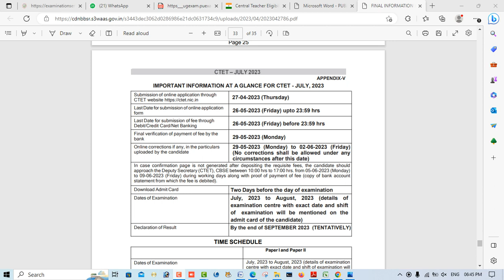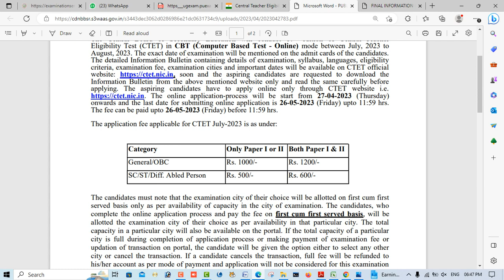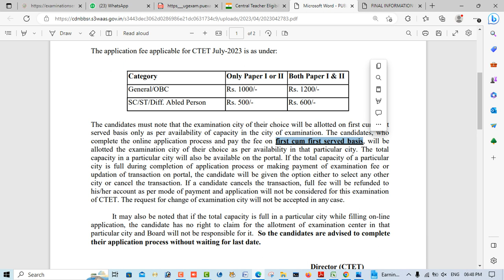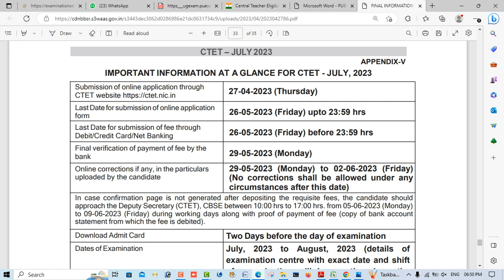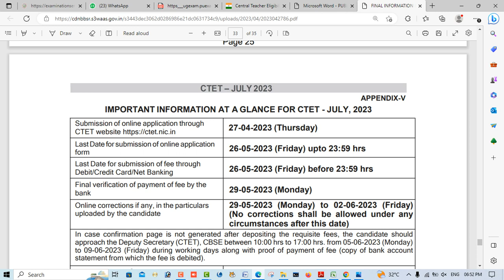CTET 2023 Registration Starts * Exam Dates Schedule Out * CTET Certificate Download